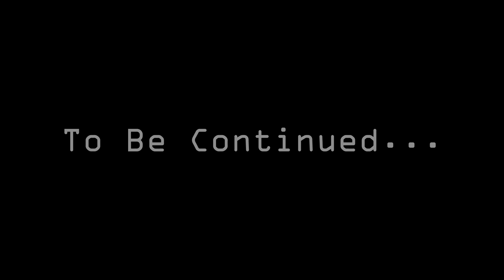The Assassination (Relics SMP)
Following Skellixs assault on Solotus, hes approached by an unlikely pair, who offer to join him, and help him by assassinating the leader of Solotus.